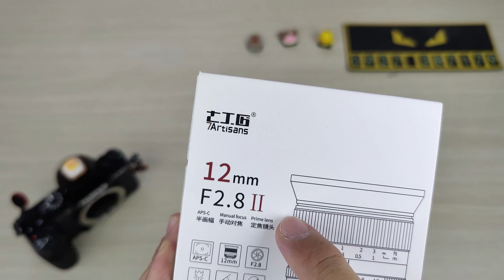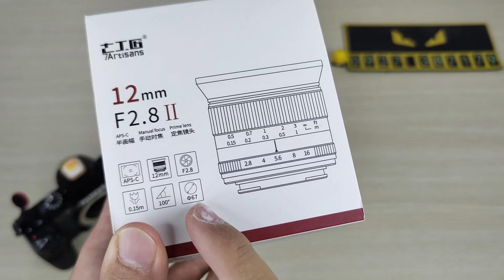7Artisans 12mm F2.8 Version 2 - Lens siêu rộng KHÔNG méo rẻ nhất thế giới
- Link mua hàng Freeship và có hỗ trợ trả góp qua Shopee
- Link mua hàng Freeship và có hỗ trợ trả góp qua Lazada
- Link mua hàng Freeship và có hỗ trợ trả góp qua Tiktok
- Link Fanpage để các bạn xem thêm hình ảnh chụp từ lens